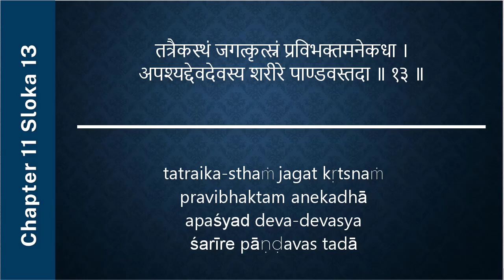#405 Bhagavad-gita Chapter 11,Śloka 12-13 -Kartikeya das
दिवि सूर्यसहस्रस्य भवेद्युगपदुत्थिता ।
यदि भा: सदृशी सा स्याद्भ‍ासस्तस्य महात्मन: ॥ १२ ॥

divi sūrya-sahasrasya
bhaved yugapad utthitā
yadi bhāḥ sadṛśī sā syād
bhāsas tasya mahātmanaḥ

If hundreds of thousands of suns were to rise at once into the sky, their radiance might resemble the effulgence of the Supreme Person in that universal form.

तत्रैकस्थं जगत्कृत्स्नं प्रविभक्तमनेकधा ।
अपश्यद्देवदेवस्य शरीरे पाण्डवस्तदा ॥ १३ ॥

tatraika-sthaṁ jagat kṛtsnaṁ
pravibhaktam anekadhā
apaśyad deva-devasya
śarīre pāṇḍavas tadā

At that time Arjuna could see in the universal form of the Lord the unlimited expansions of the universe situated in one place although divided into many, many thousands.